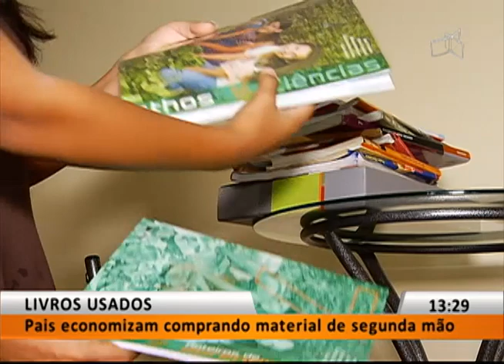JL1 - LIVROS USADOS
23/01 - Pais economizam comprando material de segunda mão